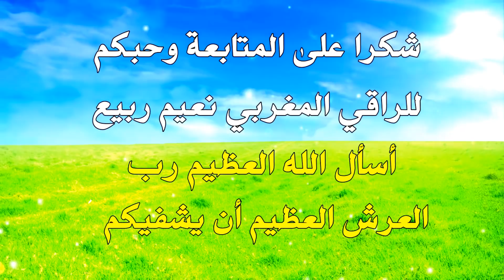السبب القوي الذي يجعل الرجل يفكر في مسألة التعدد